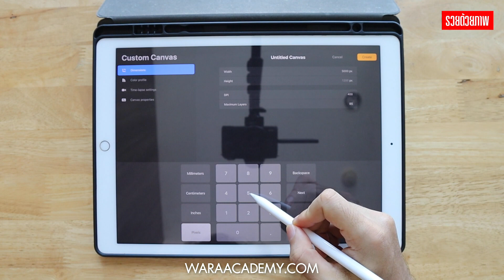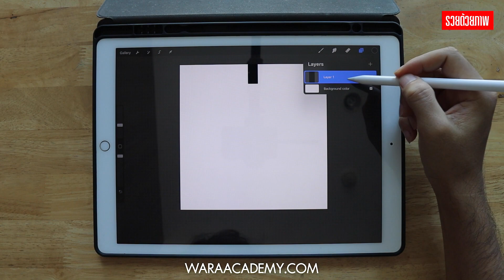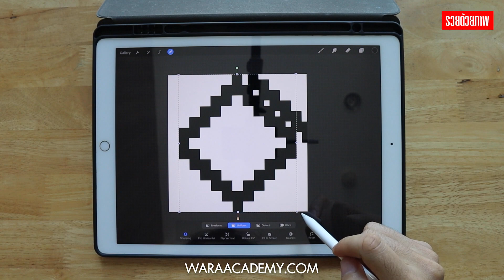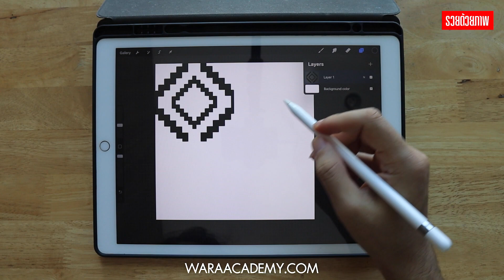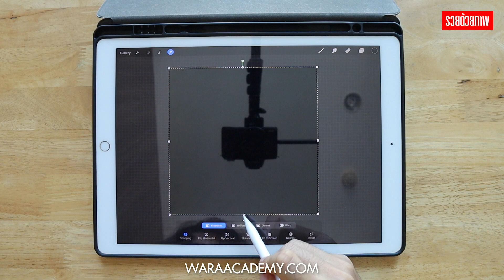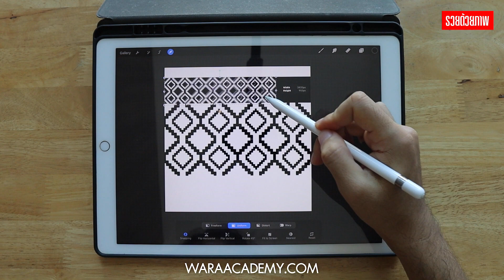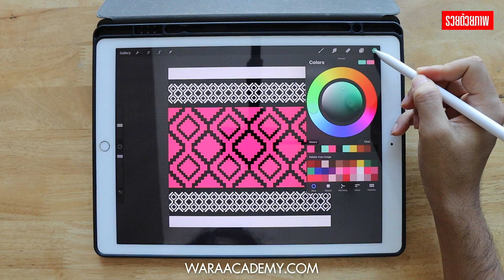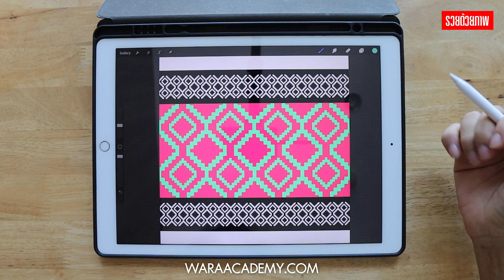สอนProcreate ออกแบบลายผ้าส่งขายง่ายๆ by Waraacademy.com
ดูผลงานและคอร์สเรียนได้ที่